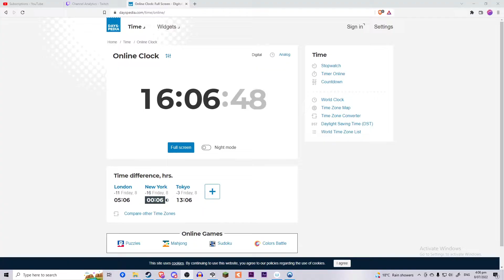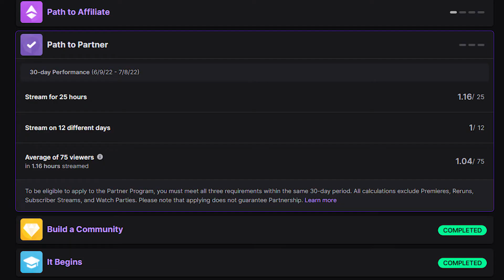Moving away from Twitch as a small creator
Small rant about my experience and thoughts on moving away from Twitch as a small creator

About My Vtuber Model:
Character and Rigging done and owned by me
If you want to do fanart or some parody using my character, you are hereby allowed to do whatever you want, R18 included, just tweet it to me so I can take a gander when you're done.